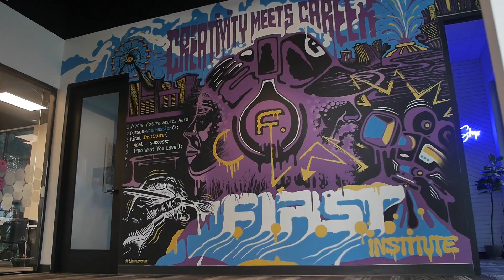F.I.R.S.T Commercial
As a student at F.I.R.S.T Institute, I was assigned a commercial to edit. In order for this commercial to be completed, students were split into groups and given production roles. I was the talent in the video, as well as the editor.